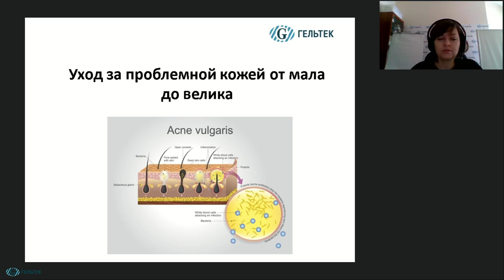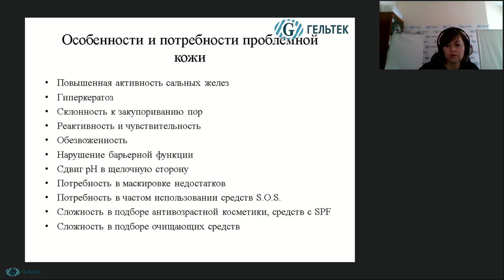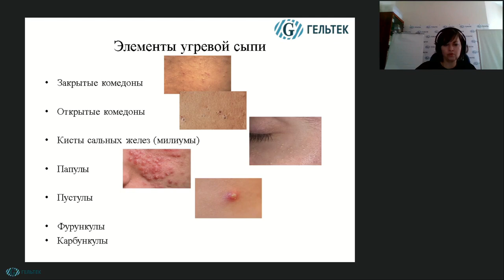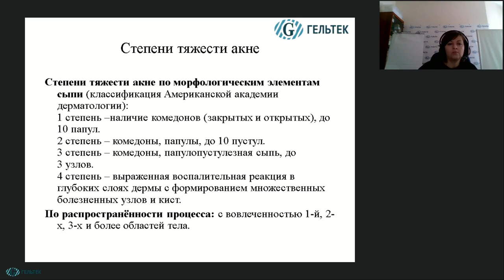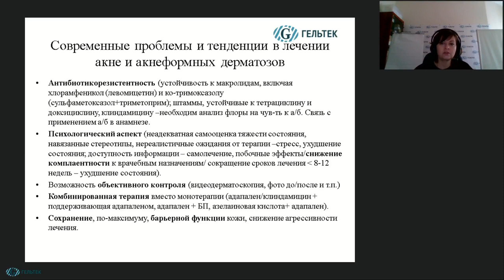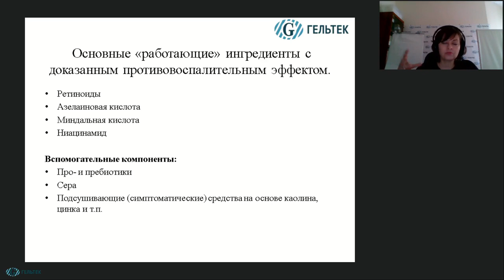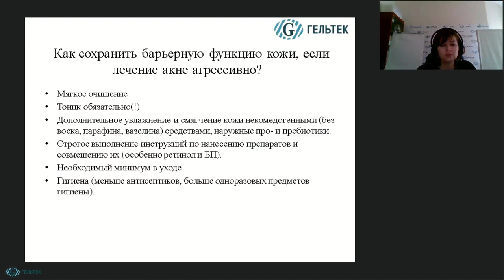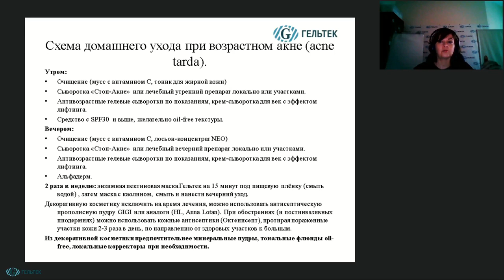Уход за проблемной кожей от мала до велика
В рамках этого видео вы узнаете: особенности проблемной кожи и её потребности; Основные «работающие» ингредиенты с доказанным противовоспалительным эффектом; Как сохранить барьерную функцию кожи, если лечение акне агрессивно? Схемы домашнего ухода при подростковом акне и при возрастном (acne tarda).

НОВИНКИ! __________________________________________
ВЕБИНАРЫ и СЕМИНАРЫ // Полезная литература